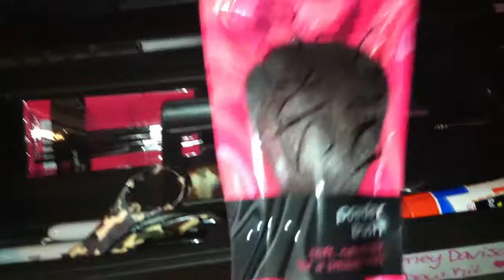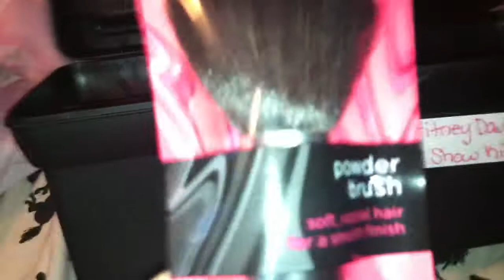What's In My Live Show Kit?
Yupp so that's what I like to keep in my show kit.